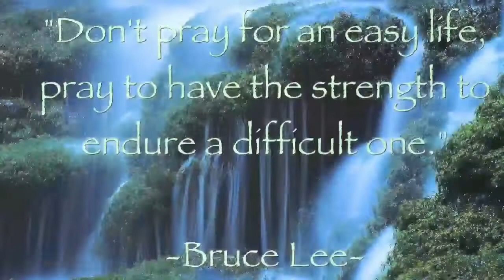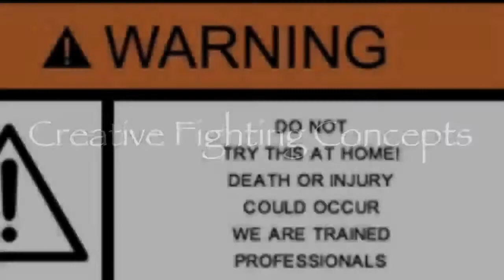Lock Flow Drill Trailer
This is just a short video of some friends practicing the Martial-art of "Jeet Kune Do". They approached me and asked if I would be interested in shooting some Self-Defense videos. I said that I would give it try. The Sifu or Kruu, his name Rick Caudle. He has about 40 yrs of experience. Very cool to watch. This is just a trailer for the full length video. Just wanted you guys and gals to see what I've been up to and to maybe help this vid get some views.